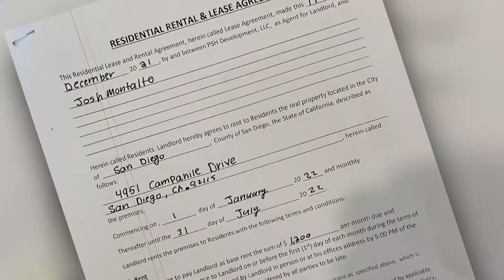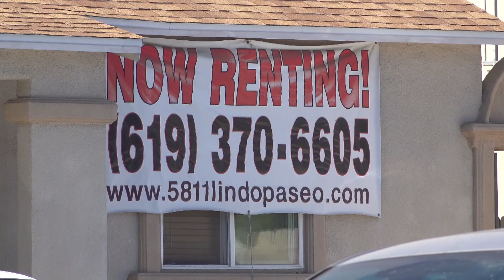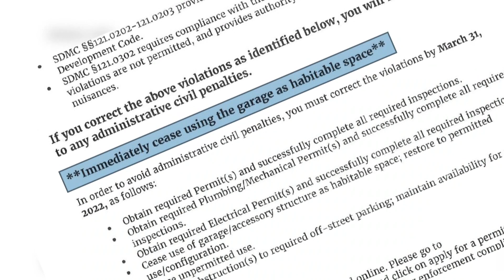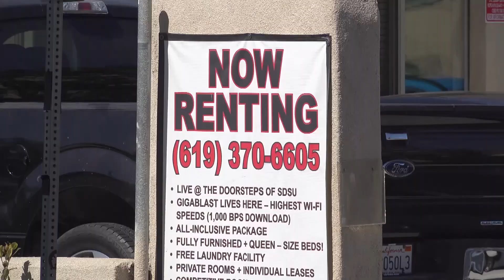SDSU student confronts landlords on unpermitted garage rental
A warning for San Diego State University students who are desperate to rent hard-to-find, off-campus housing: Make sure you tour the property before signing a contract or putting down a deposit.

CBS 8 obtained cell phone video of a confrontation in May, involving a College Area landlord and an SDSU student.

The student, Josh Montalto, was demanding money back after discovering he had rented an unpermitted garage unit in January, located in the 4100 block of Campanile Drive.